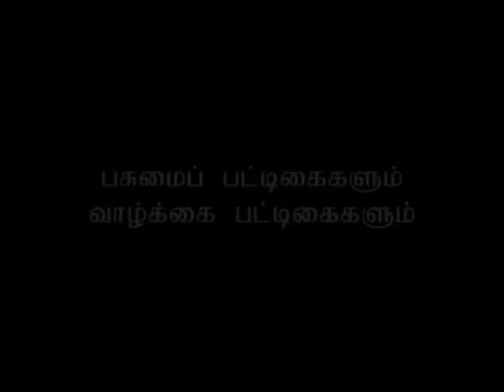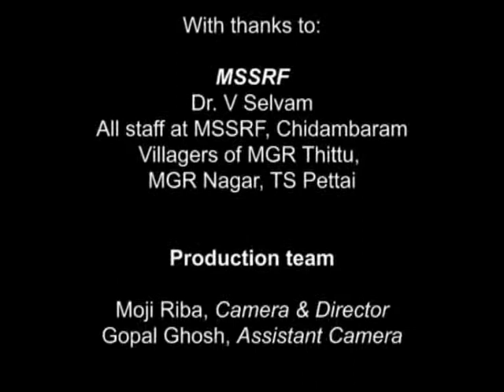The Greenbelt Reports: Greenbelts and Lifebelts (Tamil Version)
The Greenbelt Reports (GBR) is a multi-media, Asian regional educational project to document the conservation challenges involving mangroves, coral reefs and sand reefs - collectively called 'greenbelts' in recognition of their natural protective role against wave action and anticipated climate change impact. Our aim is to investigate and report on efforts to balance conservation needs with socio-economic needs of coastal communities. Stories will come from coastal areas in South and Southeast Asia.

Advised by scientists, coastal communities are restoring or replanting mangrove forests as a 'bio-shield' against natural disasters and sea level rise.